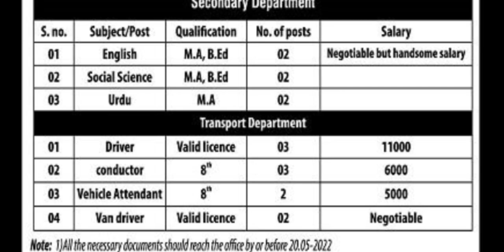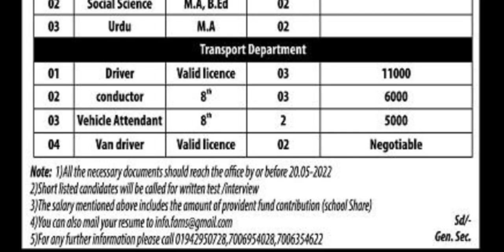FAMOUS ABHAY MISSION SECONDARY SCHOOL NEW THEED HARWAN SRINAGAR || RECRUITMENT